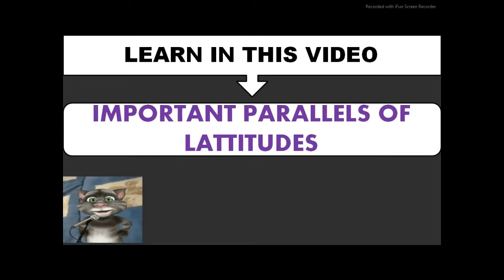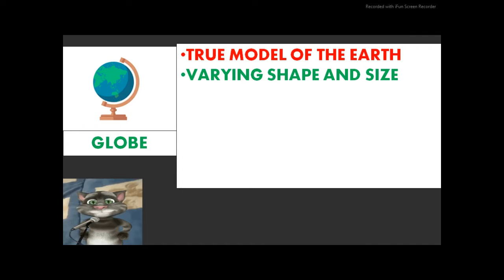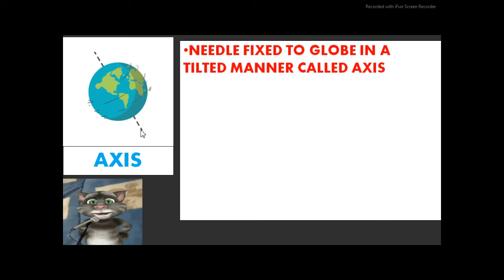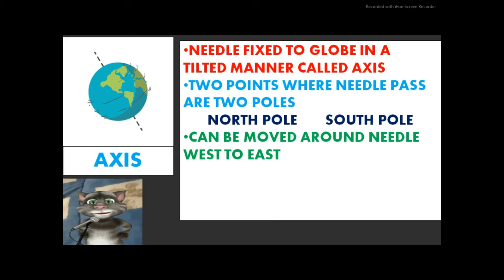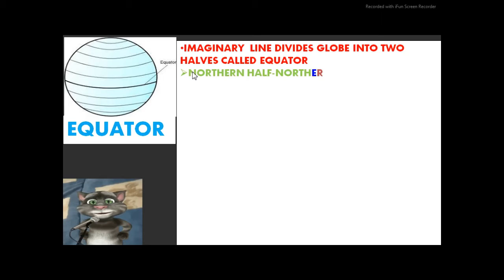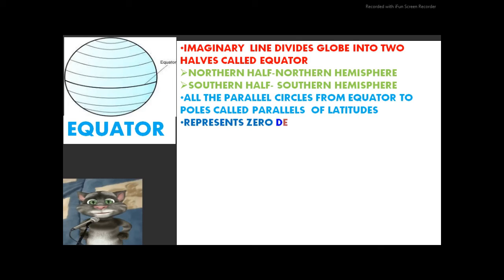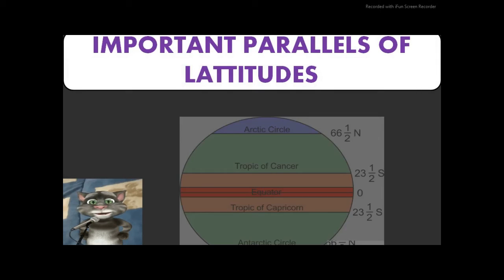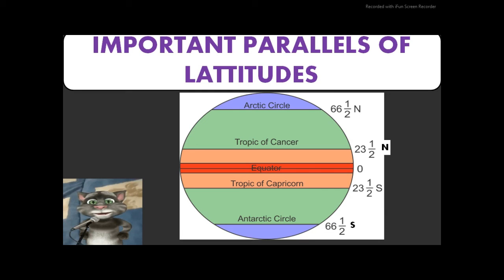ncert geography class 6 ch 2 part 1| GLOBE: LATITUDES AND LONGITUDES| Full chapter Class 6 PART 1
GLOBE - LATITUDES AND LONGITUDES|  Full chapter Class 6 Geography| NCERT Geography class  6 |PART 1|
Full chapter Class 6 Geography| NCERT Geography class  6 |PART 1|chapter class 6th|
Geography|GLOBE - LATITUDES AND LONGITUDES NCERT Geography class 6th chapter 2 is explained in this video partly.
Students who want to know about "GLOBE - LATITUDES AND LONGITUDES" in short and easy way Chandravanshi Academy presents you 'GLOBE - LATITUDES AND LONGITUDES full chapter 2  class 6th Geography part wise'  and This is part-1.
As the new session has  eventually been  announced so you should definetly know about 'NCERT Geography Class 6th Chapter 2 | Part 1
Get Notes: